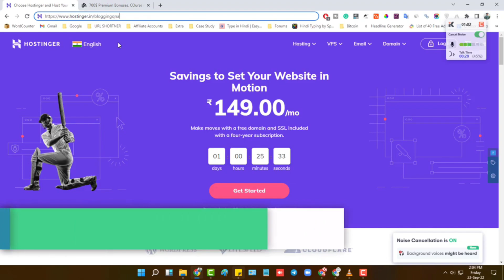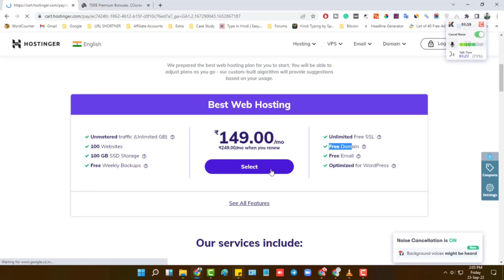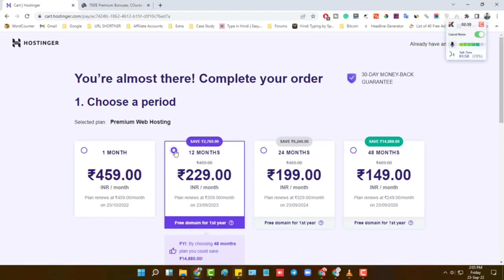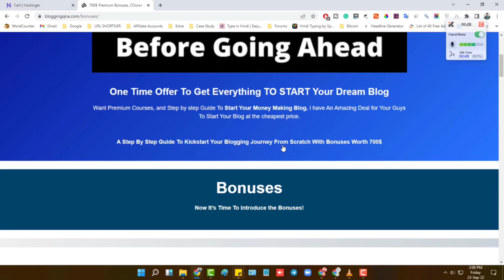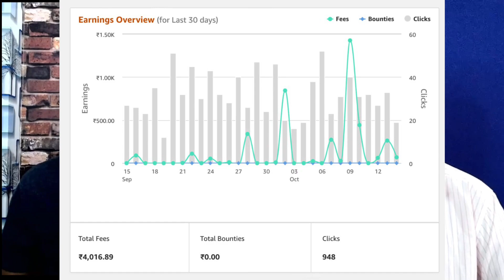17 साल का लड़का कमा रहा है $1000/महीना Blogging से 😱💰 | Make Money With Affiliate Marketing 💰💰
Hello Friends

AAj ki is video me hamare sath ahi Indrajeet bhai jo bei blogging me ach kar ree hai. Or har mahine kama rhe hai 1000 dollars apne blog se bina Adsense ke. Aaj ki is video me usne jaanenge unke Baare or or ye sab aap kaise kr sket hai.